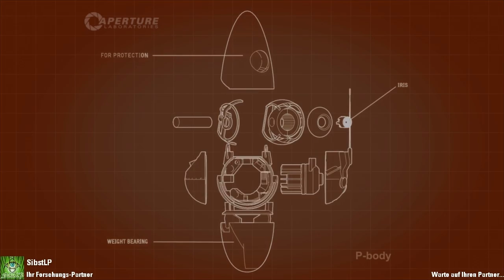Let's Play Portal 2 Community Testkammern Part 5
Heute mal wieder was später, weil nicht geschafft.

«Portal 2»
Rätsel Spiel von Valve